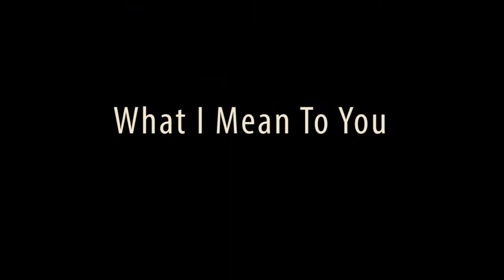What I Mean To You - Vihan (Original Demo)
Rough track of my new song 'What I Mean To You'!
Lyrics-
All I need is a lil' bit of Your touch
and all I need is for You to say how much
I mean to you, tell me what I mean to You
God

I've been driving with my head under water
holdin' my hand up for a lil' air,
tryin' to solve the pieces I cannot conquer

I've been searching with no chance of redemption,
tryin' to make the world a better place,
fallin' to the ground with no exemption

Pick me up, pick me up oh (x4)

You say this world is Your kingdom
we are all here living as the apple of your eye
of your eye
You say I'm Your own daughter
we are all here brothers and sisters
through Your life, through Your life

You're coming through
You're tumbling through
You're pulling through
You're tumbling through
You're coming through
You're tumbling through
You're pulling through, oh